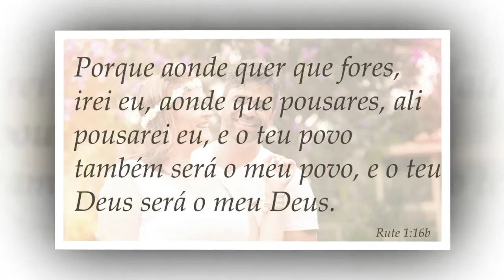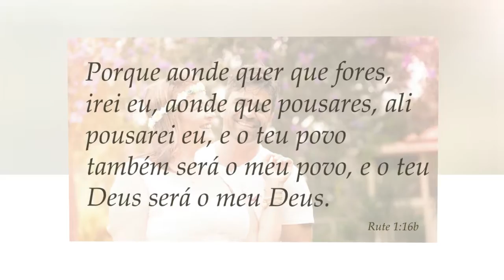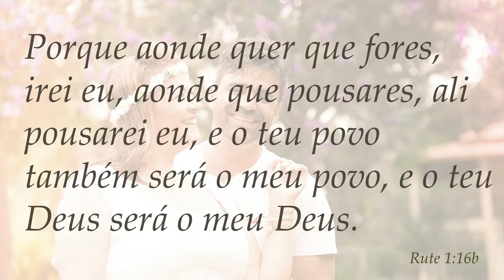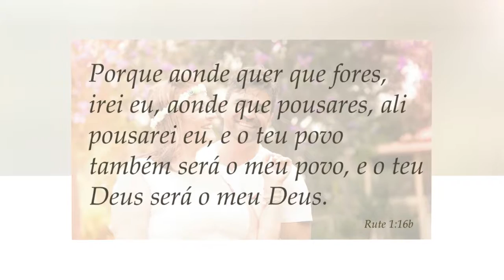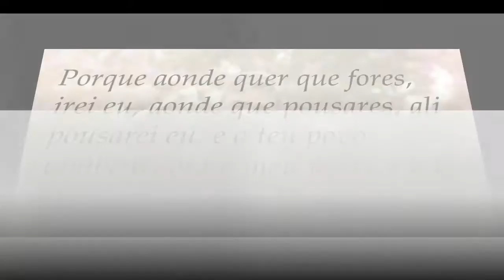Casamento de Edmilson e Gilvane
Fotos do Casamento de Edmilson e Gilvane realizado em São João Evangelista MG.